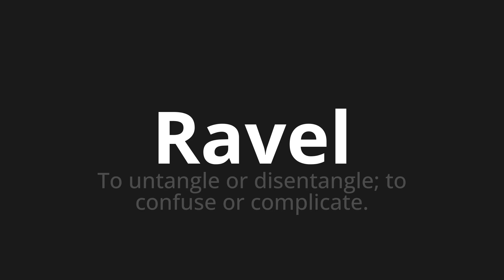How to pronounce Ravel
Master the Pronunciation of 'Ravel Which Means Ravel' - which means : To unengle or disantangle;I confused or complicate. 📝 with @PronunciationSpanish 🎓🗣️ - [Your Guide to Spanish]

Learn to pronounce 'Ravel' perfectly in Spanish with our easy and engaging tutorial by @PronunciationSpanish! 📖📽️ In this comprehensive video, we provide you with native speaker examples 🗣️👂 and phonetic breakdowns 🎵 to ensure you get the pronunciation just right.

How to say Ravel in Spanish